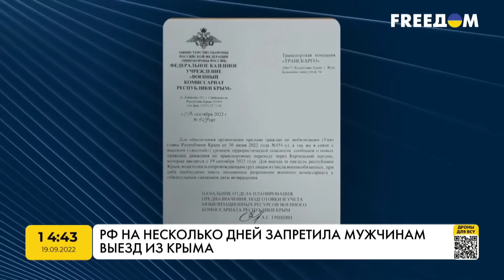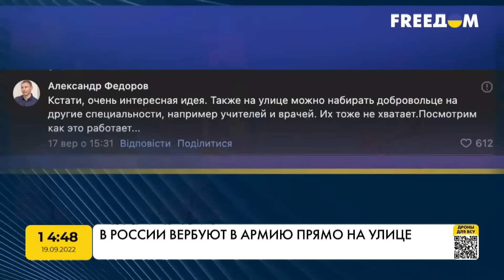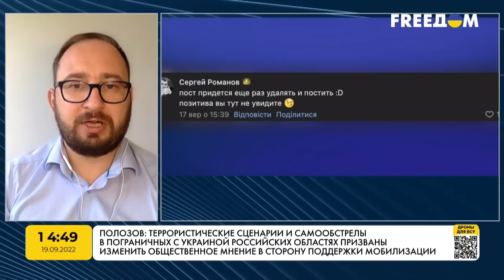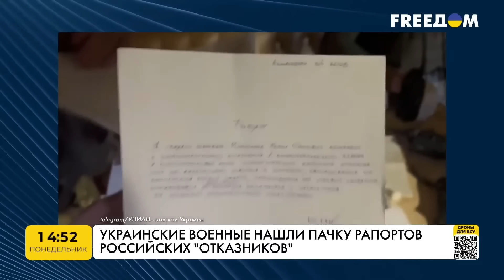💣ПОЛОЗОВ: У РОСІЇ БУДЕ ВИБУХ! Кремль придумав, як набрати добровольців на війну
Відомий адвокат Микола Полозов в ефірі UATV на телеканалі FREEДOM розповів, що в Росії вже закінчилась регулярна армія. А ось набір контрактників гучно провалився - ніхто не хоче помирати за незрозумілі інтереси. Тому й почалася вербовка ув'язнених.